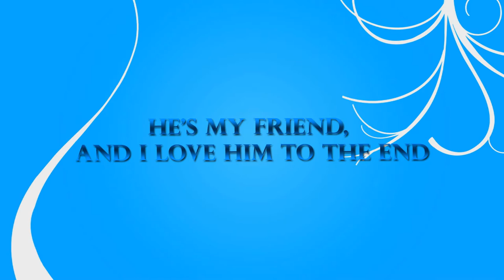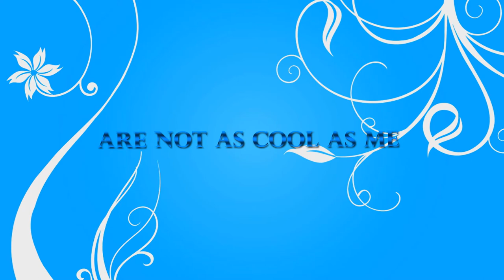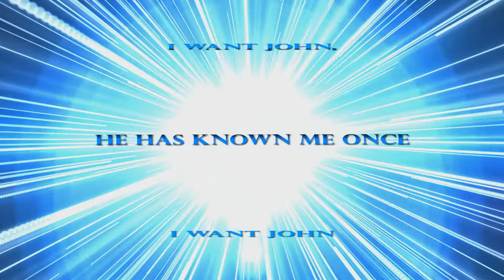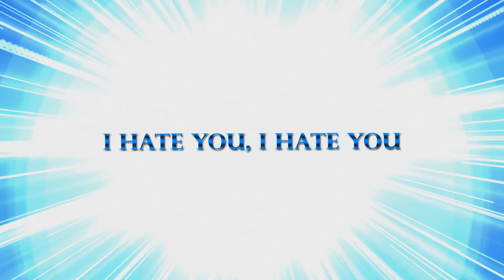You Found Me Parody(The Crucible Edition) - John & Jamus Productions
This song is based off of the character Abigail in The Crucible(a play). It is a parody of You Found Me - The Fray.